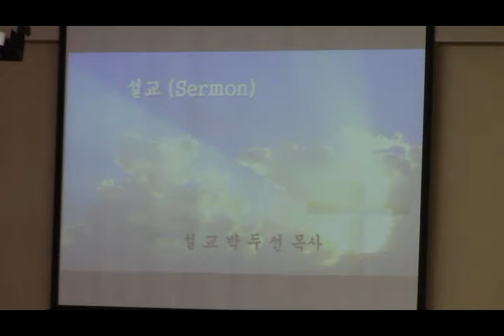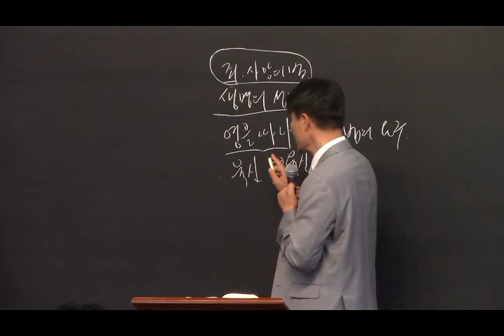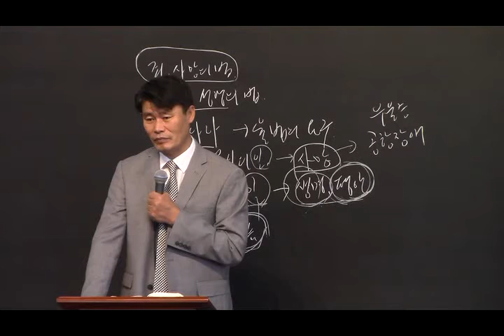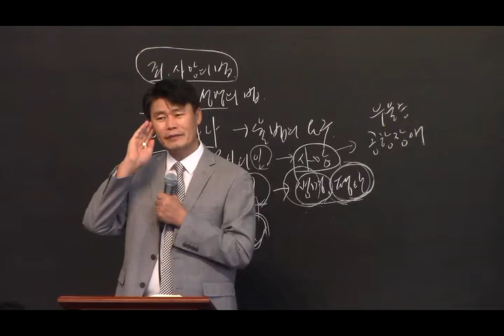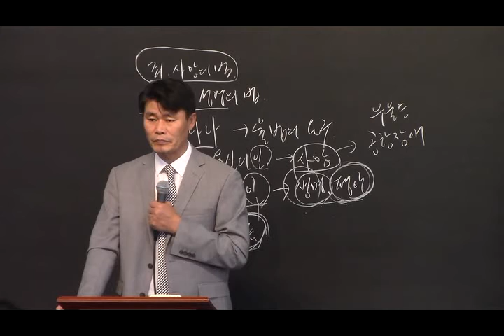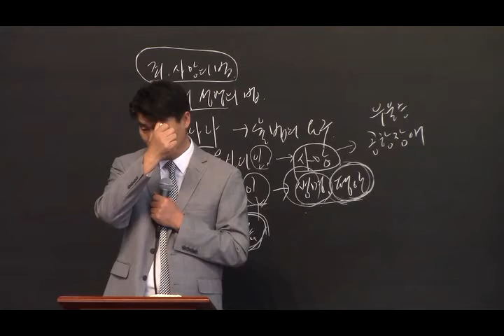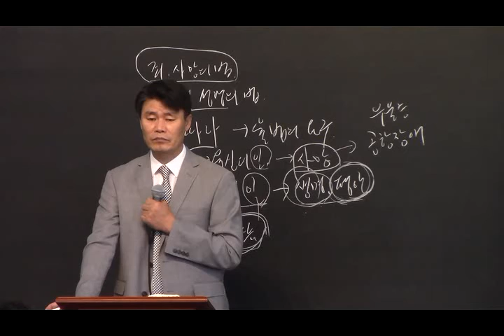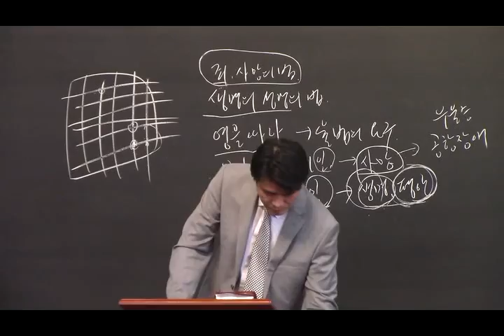EM, College, Young Adult Worship( Rom. 8: 1- 11) - 20210404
Rom. 8:1-11